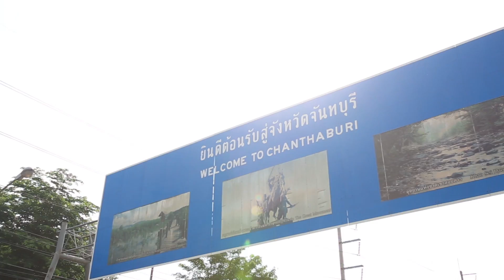อชิ พีช 5